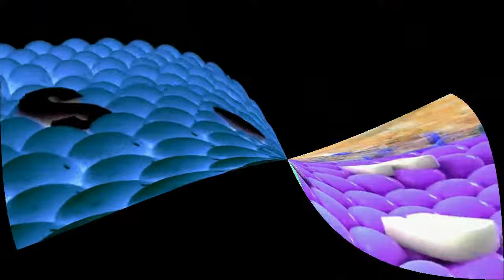Samsung Logo Balls VS Rounds 101-120 in Unreverse Order